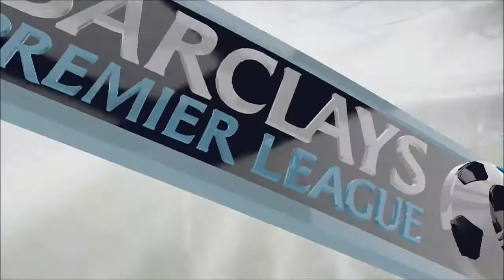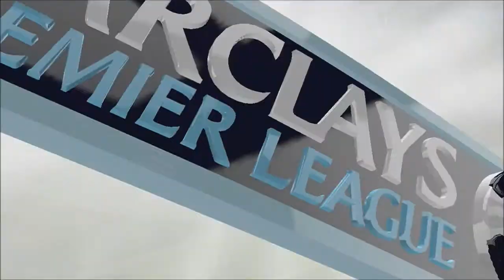FIFA 14 Aston Villa Career (Episode 8) 2 WINS ON THE BOUNCE!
Hello, BazingaHD here. Bringing you EPISODE 8 of my Aston Villa career. Hull game. Thanks :)